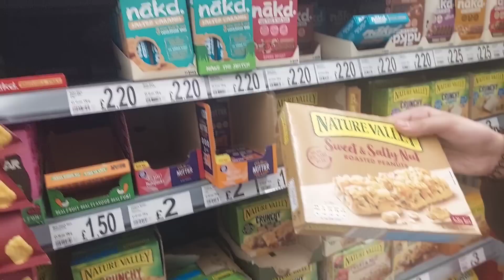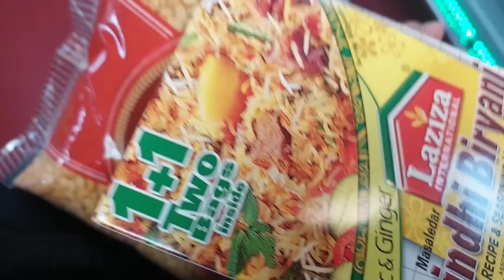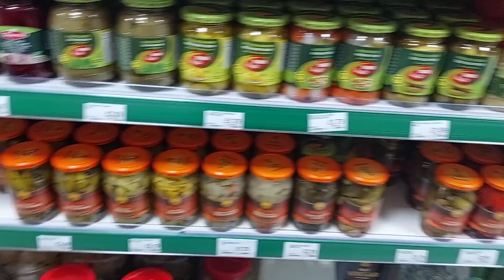My Abayas Collection! Food Shopping! Double Zardi Waly Andy! Quailبٹیرke Eggs!‎@amihalimakakitchen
Asalaamu alikum.

Taptapsend
A super convenient way to send money to your loved ones in Pakistan.
No transfer fee
Best rates